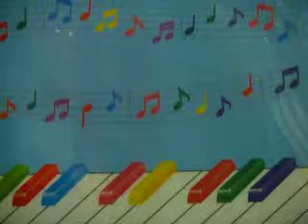星に願いを BGM用 by matilda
簡易機能使用